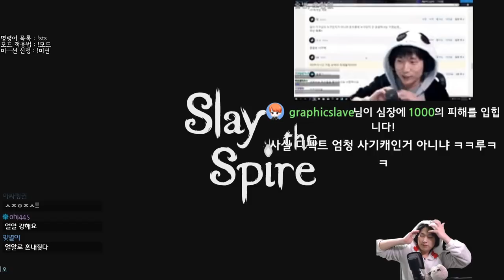디펙트를 고쳐주는 알 {Slay the Spire} {슬레이 더 스파이어}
이정돈 있어야 캐릭터구실 하죠
얼알) 앞으로 획득하는 파워카드를 강화합니다.